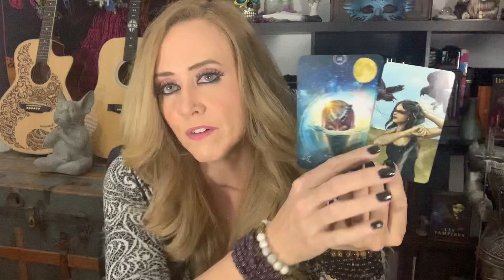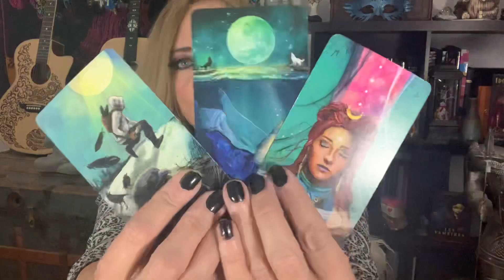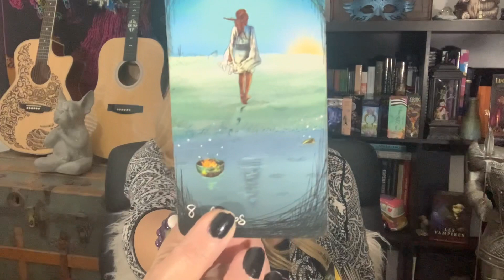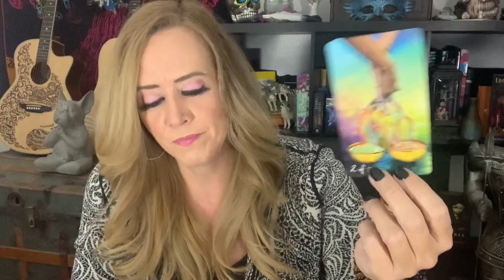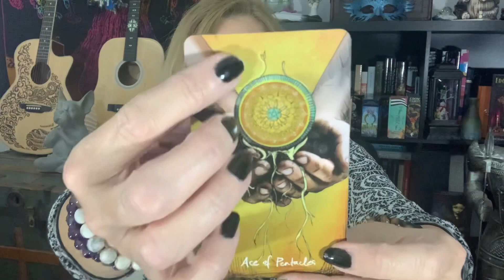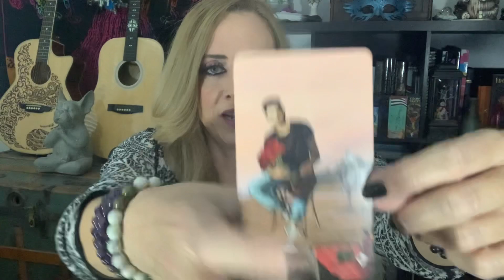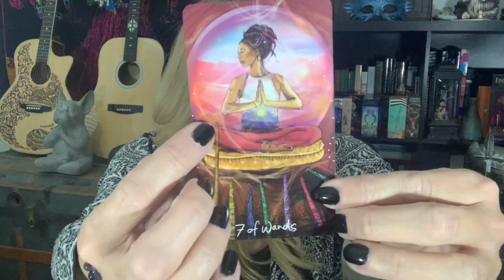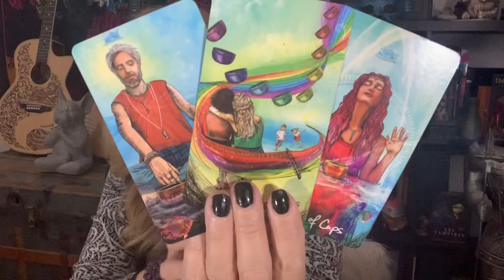CANCER "FINDING A WAY TO HAVE LOVE & HAPPINESS" JANUARY 28-31, 2021 • TAROT READING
Cancer Love Tarot Reading for January 2021. Daily Tarot Forecast Twin Flames Soulmates Lovers Singles for Sun, Moon, Rising, Venus, and Jupiter Zodiac Signs - Empress Moon Intuitive Tarot

MAILING ADDRESS:
Empress Moon
Kimmy McRae
1235 East Blvd Suite E Box 107

TAROT WISHLIST